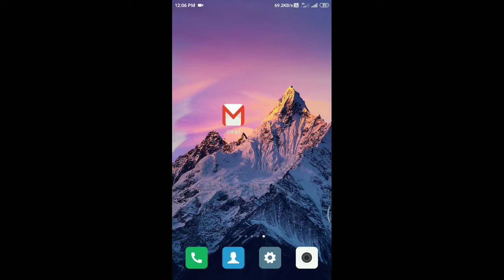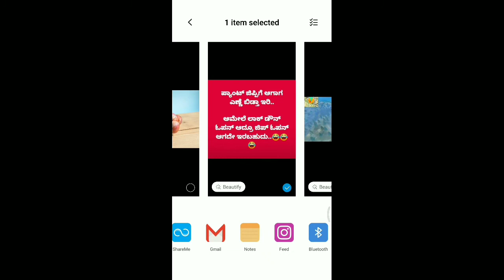How to send email on gmail in Kannada | in 2020| ಕನ್ನಡ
ಕನ್ನಡಿಗರೇ ಕನ್ನಡಿಗರನ್ನು ಬೆಂಬಲಿಸಿಬೇಕು ಅವಾಗ ಮಾತ್ರ ಕನ್ನಡ ಬೆಳೆಯುವುದು.
ಹೆಚ್ಚಿನ ಮಾಹಿತಿಗಾಗಿ ನಮ್ಮ ಚಾನೆಲ್ ನ ಚಂದಾದಾರರಾಗಿ ನಮ್ಮನ್ನು ಬೆಂಬಲಿಸಿ.